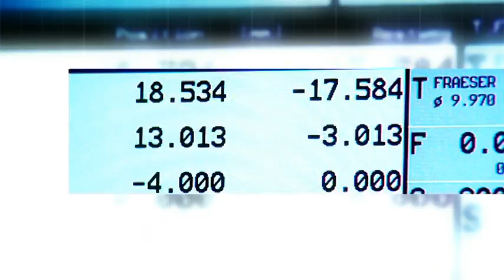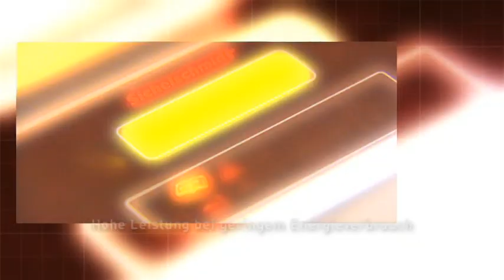Sichelschmidt GmbH material handling - Ex-Stapler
Elektrostapler von Sichelschmidt sind bekannt für ihre Qualität und Robustheit. Sie leisten mehr als andere Flurförderzeuge. Sie halten länger. Sie arbeiten auch unter ungünstigen Umgebungsbedingungen zuverlässig. Deshalb sind sie sehr geschätzt - übrigens auch als Gebrauchtgeräte.

Als mittelständisches Unternehmen arbeitet Sichelschmidt kundenorientiert. Wir wissen, welche Anforderungen die Anwender in unterschiedlichen Branchen an „ihre" Stapler stellen, und wir sind flexibel genug, diese Anforderungen schnell und zielgerichtet umzusetzen. Das gilt für Seriengeräte ebenso wie Sonderanfertigungen, bei denen wir auf ein Modulsystem von Konstruktionskomponenten zurückgreifen können.